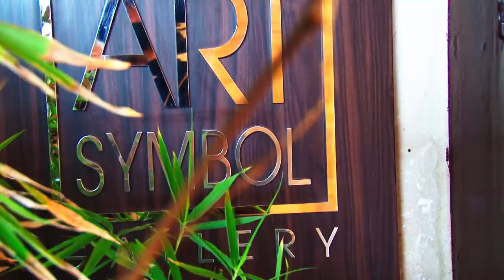Daniel Marín @ Art Symbol Gallery París - 26 Abstract Numbers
Video corto del artista Daniel Marín en su ultima exposición en la emblemática Place des Vosges de París... Presentando su ultima colección exclusiva para Art Symbol Gallery París - 26 Abstract Numbers... La nota musical la puso la cantante Española Raquel Pando y el guitarra Antonio Ato...